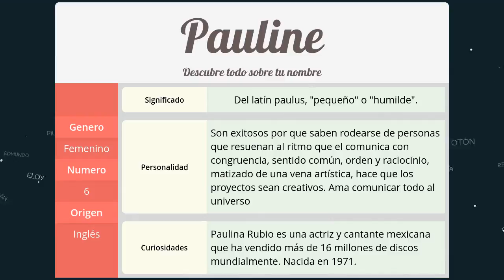Significado de Pauline, nombre Inglés para tu bebe niño o niña (origen y personalidad)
Descubre el significado del nombre (Inglés) Pauline y el origen de su procedencia. En la fuente original podras descubrir la personalidad y algunos datos curiosos del nombre para tu bebe.